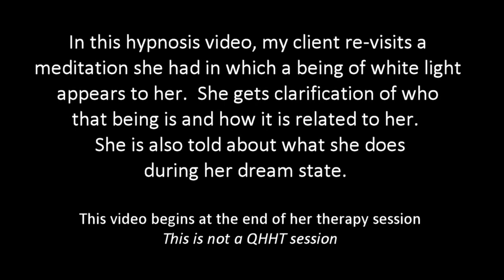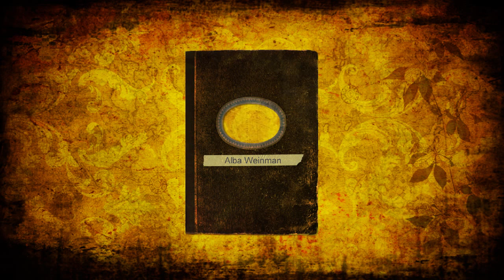548 Alba Weinman - The Crystalline Grid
In this Spiritual Journey of Forgiveness ™ hypnosis session, my client re-visits a meditation she had in which a being of white light appears to her.   She gets clarification of who that being is and how it is related to her.  She is given information about what is happening to her body and what she does during her dream state.  (This video is not her entire session)

Alba Weinman is a certified Clinical and Transpersonal Hypnotherapist for those on the path of Spiritual Awakening and calls her own hypnosis technique, the Spiritual Journey of Forgiveness ™.   Alba has trained with with Dolores Cannon (QHHT), studied with Aurelio Mejia and is certified in TVP (Past Life Therapy) with Dr. Jose Luis Cabouli and certified by the Institute of Interpersonal Hypnotherapy.    Her sessions are not QHHT sessions, but if you want to learn QHHT, visit QHHT Training . If you sign up, be sure to use Alba's personal referral code and use the coupon code TRINITY to get 10% off the cost of the class and to let them know that she referred you.

For more information or if you would like to schedule a hypnosis session in English or Spanish with Alba Weinman visit albaweinman.com. Sessions are scheduled on a first-come basis via a link to an appointment calendar on Alba's newsletter.